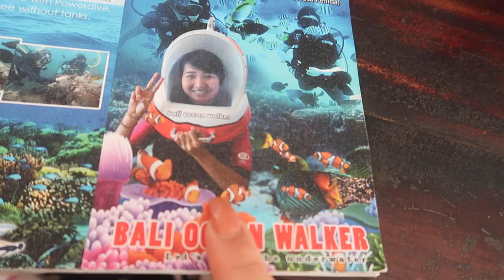PARASAILEN IN BALI - VLOG 101